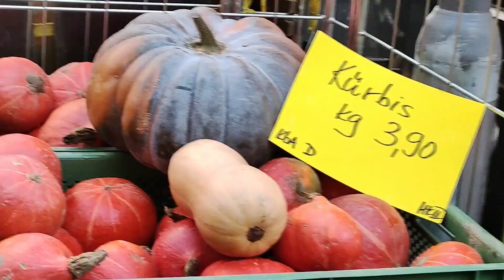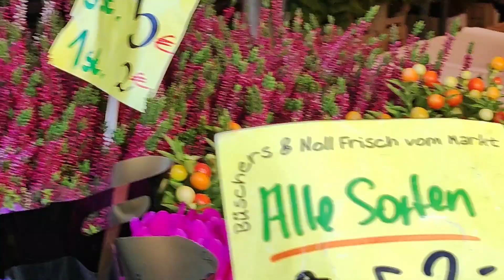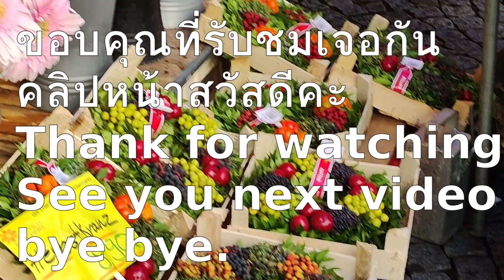เดินเที่ยวที่ตลาดสด🎃🥕🌹🌻🍔🥨/บอนอามมิท/ฟรังเฟิร์ต-เยอรมัน/Take a walking tour -Market/Frankfurt-Germany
L220-เดินเที่ยวที่ตลาดสด🎃🥕🌹🌻🍔🥨/บอนอามมิท/ฟรังเฟิร์ต-เยอรมัน/Take a walking tour -Market/Frankfurt-Germany-😍-Nunthana Lenz,Nunthana Healthy Thai food.วันนี้พาเพื่อนๆมาเที่ยวที่ตลาดสดที่บอนฮามมิท,ฟรังเพิร์ต,เยอรมันนะคะมาชมความสวยงามเพลิดเพลินกับการดูดอกไม้สดสวยๆหลากหลายอย่างเลยคะ,มีผักสด,ผลไม้อาหารว่างขนมเค็ก, อาหารฟาสฟูดขนมปังเบเกอรี่ได้เลยนะคะดูรายละเอียดที่ลิ้งค์ด้านล่างด้วยนะคะถ้าชอบกดไลค์กดแชร์กดติดตามให้ด้วยนะคะขอบคุณคะ
 .Today, take you to visit the fresh market at Bornheimmitte, Frankfurt, Germany. Come and see the beauty and enjoy seeing a variety of beautiful fresh flowers, fresh vegetables, fruits, snacks,Cake, fast food, bread, bakery. You can see details at the link below too. If you like, press like, press share, press follow. Thank you.
Tweeter; Nunthana Lenz@linthailenz
about Nunthana Lenz; my real name before married was Nunthana Gaewkheo.,the second name was Nunthana Gaewkheo Shiralipour,the third name is Nunthana Lenz.I was nurse in Thailand I came to Denmark in 1991.I have one child name Carlos Gaewkheo Shiralipour.He will be a doctor soon.I have cooked food for my son and my family every day.And specially in Corona virus 19 pandemic,I have more time to cook at home and interesting to make video in YouTube channel.Now I live in Germany with my husband and go to visit my family every year.